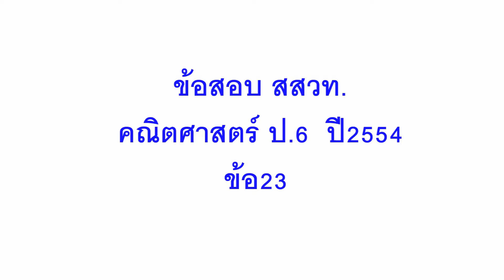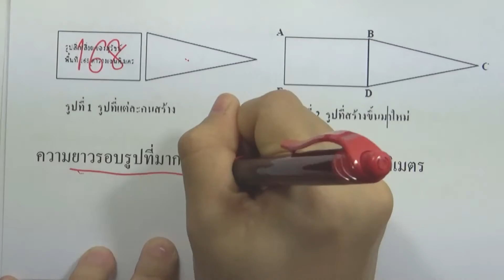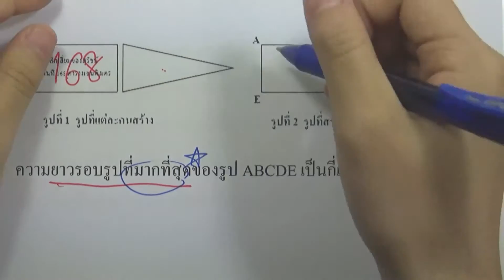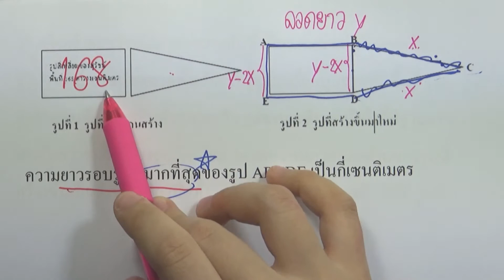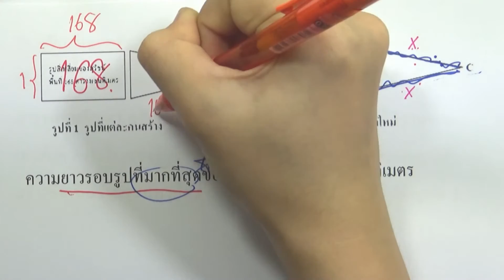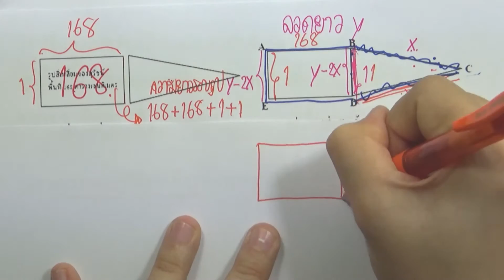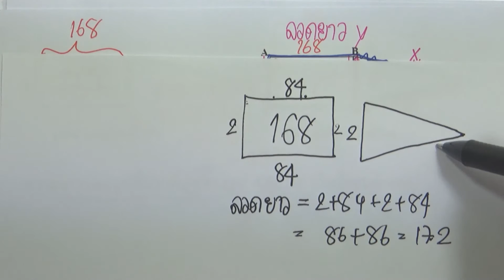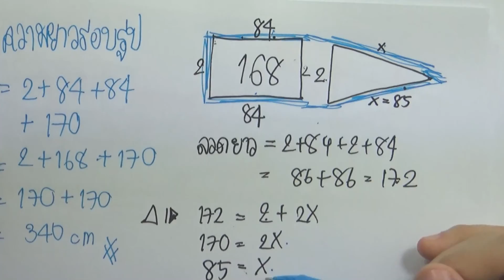ข้อสอบ สสวท. คณิตศาสตร์ ป.6 ปี 2554 : ข้อ23